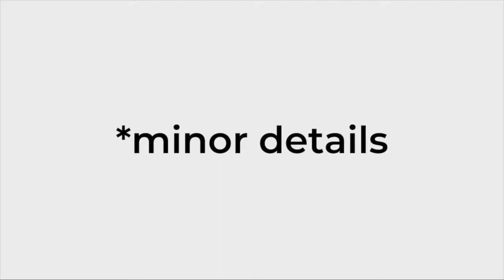Micro Details: Will I Pigeonhole Myself if I Specialize?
@coopahloopah asks “I recently just completed a structural packaging design internship and have discovered that I really love that field and want to continue to pursue it in my career. If I continue to pursue packaging design, I am afraid that I might pigeonhole myself and not be able to work as a traditional industrial designer in the future, what do you guys think about this?”

Fifine Metal Condenser Recording Microphone: